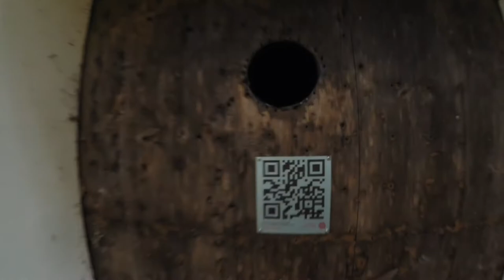TARVASTU – TEUTONIC CASTLE. ESTONIA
It is not known exactly when the castle was erected, but in 1329 there was already a fortifications on the hill, because this year Tarwast was besieged by the Lithuanian army of prince Gediminas. Starting from the fifteenth century, the castle was often chosen as the temporary residence of the Teutonic land masters of Livonia. Therefore, it was expanded and strengthened. In 1481 Tarvast was occupied by Ruthenian army, the castle’s crew was killed or kidnapped. The stronghold rose from destruction and was still a frequent purpose of the visits of order’s dignitaries. It was in Tarvast that in 1557 one of the last Livonian masters, Heinrich von Galen, died. A few years later, the Livonian War began, during which the castle’s owner changed several times and the stronghold did not avoid damages. After the victorious campaign of the Polish king Stefan Batory, in Tarvast the center of the eldership was created. Unfortunately, after several decades, next wars came. At the end of the 17th century, a powder exploded in the castle, which completely destroyed most of the walls and buildings.
medievalheritage.eu